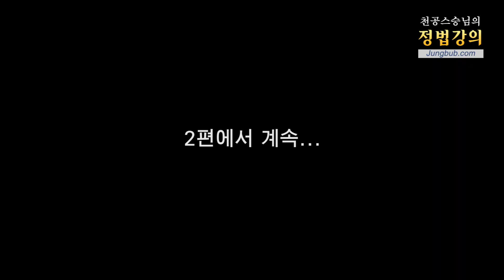11245강 디지털 세대 부부의 집안일 분담 갈등 - 갑을관계(1_6)[홍익인간 인성교육]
질문 : 감사합니다 스승님. 5657강에서 맞벌이 부부의 경우 가사분담을 공동으로 하라고 풀어주신 법문이 있습니다. 디지털 여성들은 그렇게 생각을 하는데 아직 가부장적인 관념이 남아있는 디지털 남성들의 경우, 맞벌이라도 육아와 가사를 잘 도와주지 않아서 부부 갈등이 심합니다. 이미 육아와 가사를 공동으로 해야 한다고 생각하는 디지털 여성의 입장에서 이것도 갑을관계로 남편을 대해야 하는지 여쭈어봅니다.

강의 일자 : 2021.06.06 용인 / 정법시대 : 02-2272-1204